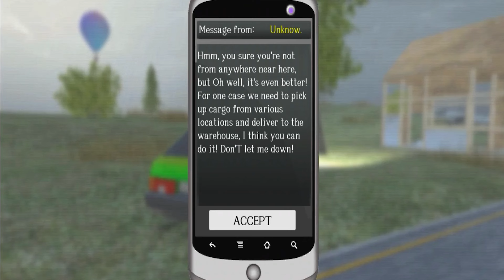Epic Drives Await: Navigating Reality in VAZ 2108 SE Simulator! EP#14 - Road Rage Reloaded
Russian Car Driver - Driving simulator VAZ 2108 SE, EP#14, Countryside Story 9, Level 7, ABGames89 - Road Rage Reloaded

Welcome to our YouTube channel, In this captivating driving simulator video game featuring the iconic VAZ 2108 SE, players are immersed in a realistic automotive experience that promises an engaging virtual ride. we dive into the thrilling world of the driving simulator game featuring the classic VAZ 2108 SE. Developed by ABGames89, this virtual automotive adventure promises an immersive experience that car enthusiasts won't want to miss. Join me as I take the wheel and explore the intricacies of the game, from the realistic controls to the physics that make the VAZ 2108 SE come to life in the digital realm.

Version - 1.25
Download Size - 82 MB
Updated on - Dec 11, 2023
Downloads - 10,000,000+ downloads
Offered by - ABGames89

In this video, we'll delve into the game's stunning graphics and dynamic sound effects, evaluating how they contribute to the overall sensory experience. Get ready to witness the detailed customization options available for the VAZ 2108 SE—whether it's tweaking the aesthetics or fine-tuning the performance, this game allows you to make the car truly your own.

I'll guide you through the various game modes and challenges, showcasing how they add layers of excitement and complexity to the driving experience. We'll also assess the realism of the game, examining features like weather conditions and day/night cycles that contribute to the immersive simulation.

Throughout the video, I'll share my personal impressions, highlight any challenges I faced, and reveal tips and tricks to enhance your gameplay. Join the conversation by leaving your thoughts and experiences in the comments section—let's build a community of virtual car enthusiasts!

So, buckle up and get ready for an exhilarating ride through the world of the VAZ 2108 SE driving simulator game. Whether you're a seasoned gamer or a car aficionado, this video is your ticket to an unforgettable virtual road trip.

✅ Race with local racers, learn to Park, conquer off-road, drift or plunge into the intriguing events of the game in the story mode! The game will please you with a huge variety of modes!

✅ Enjoy modern graphics and effects! Also thanks to the advanced physics your car is deformed from blows and will feel differently on sand or asphalt!

✅ Advanced game settings allow you to fully customize the game for yourself! Whether you are a fan of arcade racing or realistic simulators! Also available is the ability to understate your car!

✅ Unique huge, lively and destructible world! Police, Animals and Traffic create a real feeling of a lively atmosphere!

Thanks to the huge selection of styles and color choice of the machine, you can create your own unique style!

✅ Game radio with 6 radio stations will appeal to anyone! Also for fans of BPAN in the game there is a separate radio station!

✅ And much more is waiting for you! Get behind the wheel of the legendary VAZ 2108 right now!

🔸🔸🔸 Minimum system requirements for the game 🔸🔸🔸

✅ 2 x 1.6 Ghz processor and better
✅ RAM 2 GB ( ATTENTION! On devices with less memory possible departures from the game! )